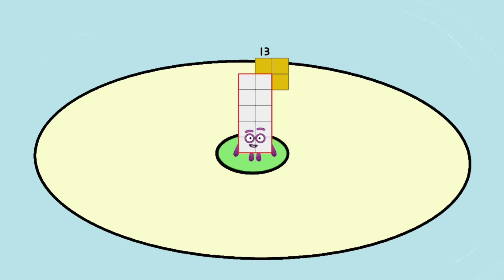Numberblocks 13 plus number 1 to 12 and 13 times 1 to 12 repeatedly